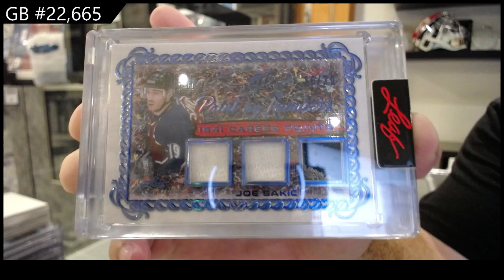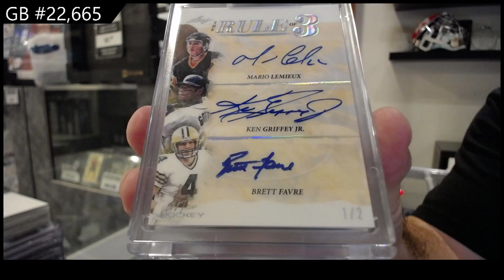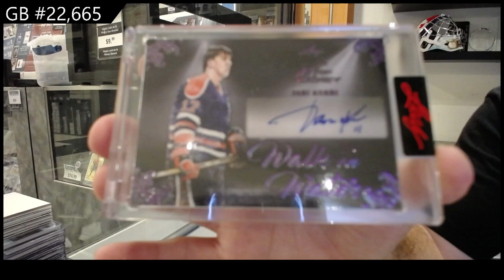2021-22 Leaf Art of Hockey Box Break - CNC GB #22,665